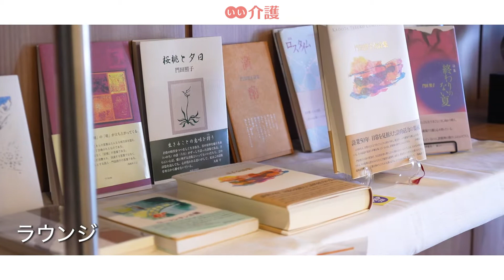「サンカルナ福岡城南」の施設案内 - 住宅型有料老人ホーム【いい介護】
「サンカルナ福岡城南」では、福岡市営地下鉄「茶山」駅から徒歩約2分の場所にあり、アクセスが非常に良い施設です。施設内では様々なイベントやサークルが行われ、刺激的な毎日を送ることができます。

■入居時費用：980.0万円〜
■月額費用　：1430.0万円〜
■居室タイプ：個室
■居室の広さ：18㎡ 〜 128㎡
■部屋数　　：136室
■契約方式　：利用権方式
■居室設備　：トイレ・洗面台・収納設備・クローゼット
■共有設備　：エントランス・多目的ホール・レストラン・美容室・浴室・大浴場・AVルーム・麻雀室・ラウンジ・トイレ・洗面台

施設住所：福岡県福岡市城南区茶山1-6-1
アクセス：福岡市営地下鉄「茶山」駅より徒歩約2分
運営会社：JR九州シニアライフサポート株式会社
入居条件：自立～要介護

↓↓施設の詳細はこちら↓↓
↓↓空室情報も随時更新中↓↓

チャプターリスト
0:00 イントロダクション
0:13 利便性の高い周辺環境
0:40 サークル活動
0:55 万全の医療機関連携
1:04 お客様に合わせた介護サービスの提供
1:13 ご見学のご案内